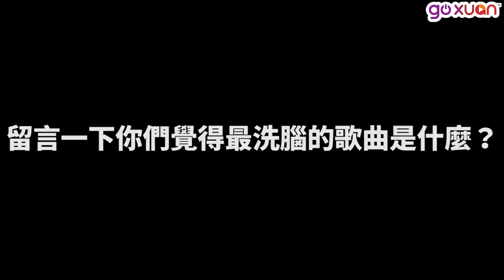【超洗脑 kpop】现实中最洗脑的KPOP歌曲——GOXUAN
这些kpop歌曲真的好洗脑！！ 😱

突然觉得我们家MC好骚好会跳吖～！💃
谢谢 Mustang Dance Academy的舞蹈老师Mar Vin Mava把几位“舞痴”MC教的那么好 （小编准备被打哈哈😂来吖～～）

Joe曾耀祖 Vivian 刘秀薇 Jacky纬轩 Daniel 黄震宇 Lovell Tan 陈馷佳 Eddie赖语翔